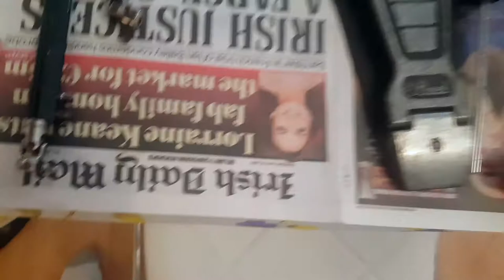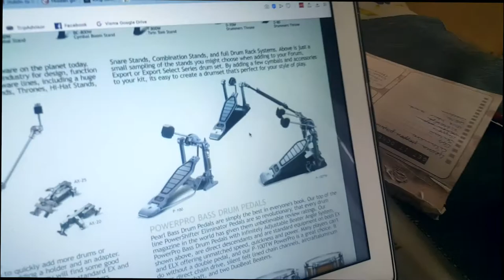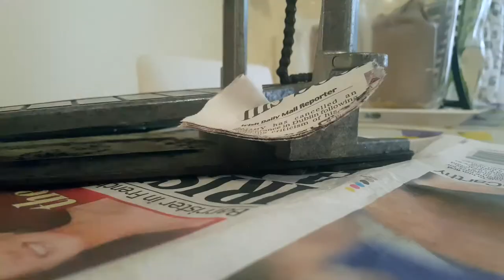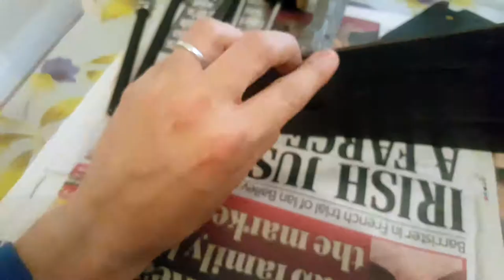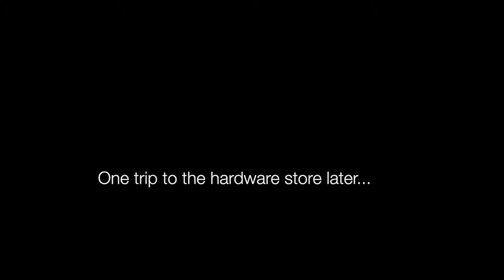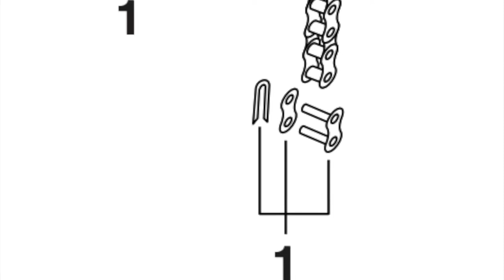Pearl Double Bass Drum Pedal Restoration - 115 Subscriber Special!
This is a Pearl PowerPro TW-100 Double Bass Drum Pedal that I bought secondhand from a used music gear website here in Ireland.

The pedal was in terrible shape when i got it, rusted, neglected, abused and definitely not weather protected! That said, it was a really fun restoration, which had me recording almost 3 hours worth of footage! I cut down the process substantially for the video, but I like to think that I captured the essence of the project.

I hope that you gain some sort of insight into how you can apply these techniques to your own pedal, should you ever need to service or restore yours. Never shy away from battered old hardware, because you can make them like new again!

This is also a huge thank you to all of my subscribers! It means a lot, and so a special thank you goes out to them!

Thanks for the following resources for helping me pool parts for this pedal:
- Music maker, Dublin
-Inox.ie for all replacement screws and fasteners (and for being much cheaper than Pearl official replacement parts!)
-Alfa Bargains, Dublin 8 for helping me remove that stuck, stripped grub screw, and to the attendant who cut his finger helping me for free!

Artist: Spin
Alom: Spin
Release year: 1976
Genre: Jazz-Rock / Fusion
Country: Netherlands

Composition:
Rein van den Broek - trumpet, flugelhorn
Jan Vennik - reeds, flute
Hans Jansen - keyboards
Hans Hollestelle - guitar, synthesizer
Jan Hollestelle - bass, synthesizer, piano, cello
Cees (Kees) Kranenburg Jr. - drums, percussion